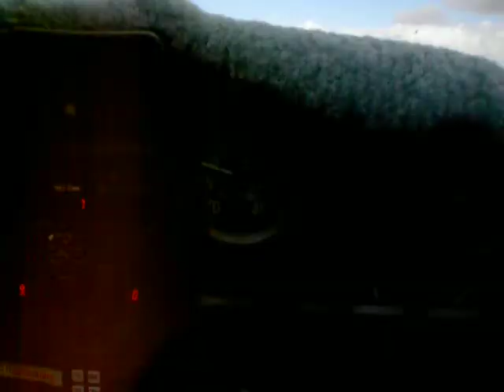Landing at Tucson Intl airport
Landing at Tucson Intl in Cessna C-172 after Marana overflight with Sonoran Wings. Too bad Susan is not working there anymore.